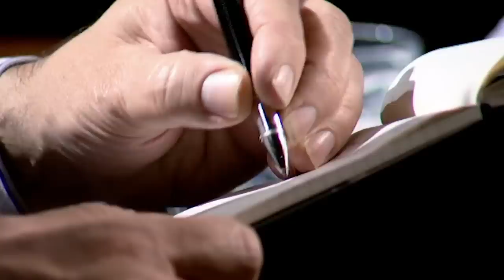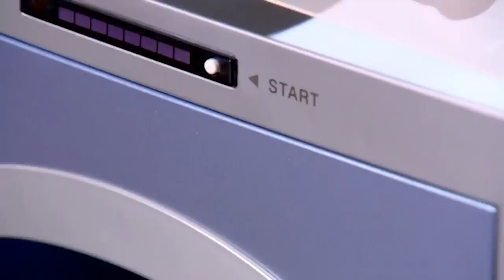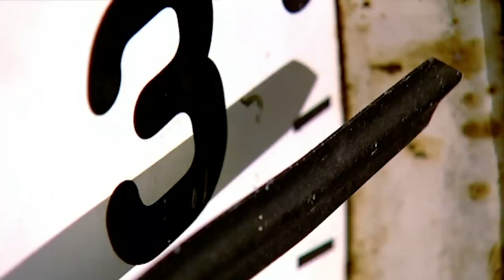"I Can't Ever Visualise Why I'd Want This In My Home" | Dragons' Den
Casey Jones entered The Den pitching a sterilising unit for £100,000 in exchange for 30% of their business, Innovations 4 You.